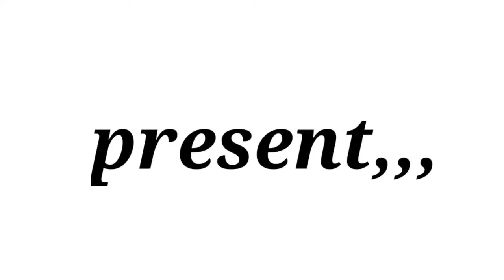Cars 1 - 16 piston (inline-v-w).